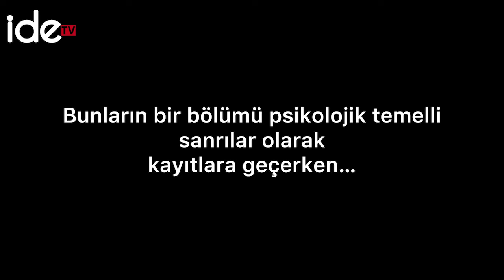METAFİZİK HAKİKATLER BÖLÜM 3. VOLKAN KEMAL ERGENEKON. DR. YİĞİT KALCI.